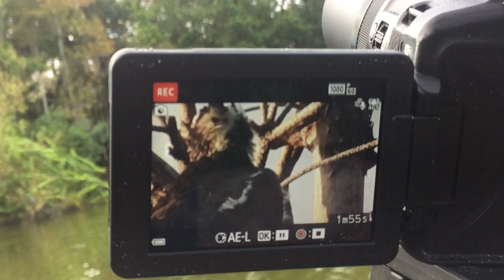Osprey at Reddie Point Park Preserve, FL Sept 21, 2019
Awesome Ospreys: Fishing Birds of the World This is my first video in Florida after moving from my vacation home. I recorded this at the lake near the entrance of Reddie Point Preserve in Jacksonville, FL, located at 4499 Yachtsman Way. This was the closest I've ever been to an Osprey to date, which was about 100 feet away. At first, I was 200 feet away, and I had no idea I would be able to get closer than that! I fell madly in love with this Osprey and I couldn't help gazing at her wondrous beauty. My tripod was on a slope so I apologize for the shakiness.

She looked like she was full from a meal, since she didn't appear to be leaping up as the fish were jumping from the water. I did in fact use my iPhone to record the fish. The Osprey fell asleep right at the end, which was cool to see! She finally flew off once it was time for her to roost. I tried finding her again but with no success.

I was actually in the car when I first noticed this Osprey. Its a good thing I spotted her, otherwise, I wouldn't have gotten all this footage.